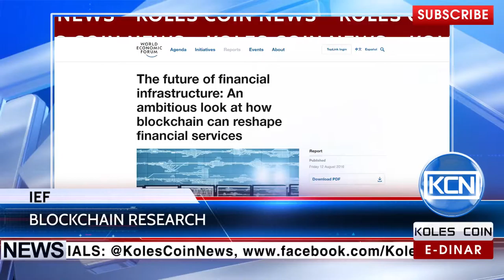KCN News: IEF made Blockchain research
International economic forum made blockchain research, to find out how technologies can make an influence on financial infrastructure, Сryptocoinsnews.com reports. The results of IEF showed that blockchain considerably simplifies the system of money move, gives the autonomy between the participants of financial deals, improves the system of fighting against money laundering and many other. The specialists resumed that blockchain technology of blockchain is able to transform infrastructure of financial services.
EDR: anna-profit
BTC: 1JdRXQuqicwSyn61cd9jyXzAk2QUfu4KEW